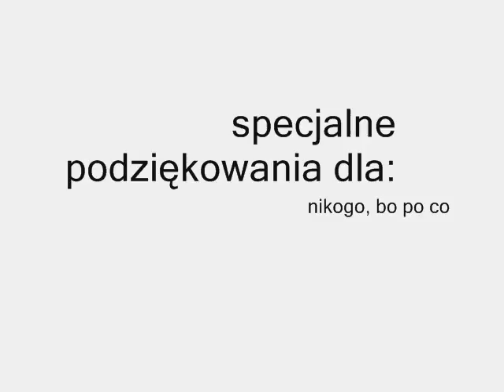Pomiensodory: Zagłada 1.2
Drugi kultowy film Pomiensodorowej Agencji Filmowey